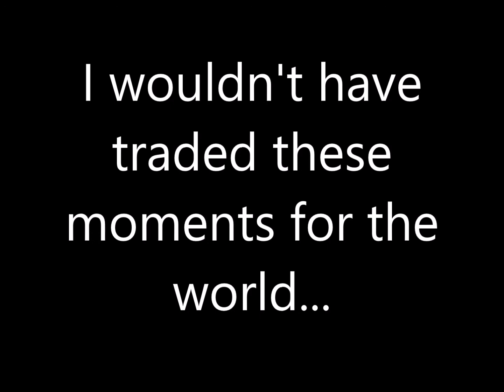Coming Home 2016